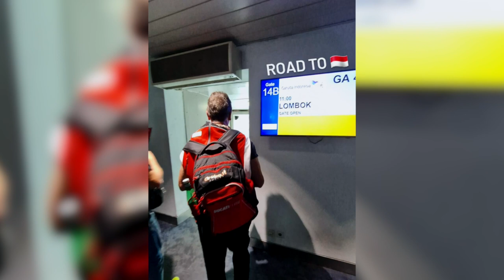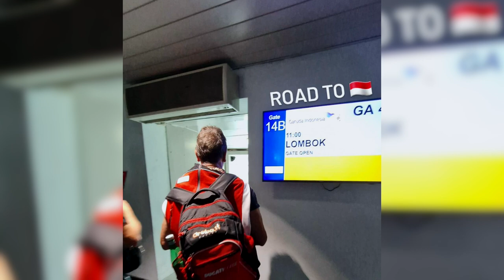MENDARAT DI MANDALIKA !! PEMBALAP INI LANGSUNG TIRUKAN GAYA MARSHAL TAHUN LALU 😂 ALEX BERI PUJIAN 🔥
BERITA TERBARU WSBK MANDALIKA HARI INI, INFORMASI SIRKUIT MANDALIKA HARI INI :

Pujian Pebalap WSBK Buat Sirkuit Mandalika: Panas, tapi Cantik, Pacar pembalap wsbk dapat kejutan dari orang lombok, tim aruba it terbang menuju mandalika.

Alex Lowes akan melakoni balapan World Superbike 2022 di Sirkuit Pertamina Mandalika, Nusa Tenggara Barat, 11-13 November mendatang. Dia merasa suhu udara di Sirkuit Mandalika bakal lebih panas dari balapan di Eropa.
"Balapan nanti akan lebih panas daripada biasanya di Eropa, tapi kami tidak begitu khawatir karena sudah berpengalaman," ujar Alex Lowes di Jakarta Pusat, Senin (7/11/2022).

Meski begitu, Alex yang sudah bergabung dengan Kawasaki Racing Team di WSBK sejak 2020 lalu ini memuji karena Sirkuit Mandalika merupakan salah satu lintasan yang cantik di dunia.

"Ya, layout dari trek ini (Sirkuit Mandalika) sangat cantik," kata dia

Sirkuit Mandalika juga telah mendapat track improvement dengan perubahan kerb dan pengaspalan ulang menggunakan formula baru

Sirkuit Mandalika terus melakukan pembenahan dan perbaikan pada sejumlah aspek. Atas permintaan dari Federation Internationale de Motocyclisme (FIM), fasilitas sirkuit yang terletak di Lombok Tengah, Nusa Tenggara Barat ini melakukan track improvement yang pengerjaannya selesai pada 25 Oktober lalu.

Track improvement yang dilakukan bertujuan untuk meningkatkan kualitas lintasan utama. Pekerjaan ini meliputi pelebaran runoff di 7 tikungan, perubahan kerb biasa menjadi kerb misano sepanjang 250 meter, serta peningkatan kualitas aspal main track sepanjang 250 meter.

"Harapannya semoga nanti apa yang diberikan (setelah perbaikan) juga bagus. Dan balapan di akhir pekan nanti juga punya hasil yang baik," harap Alex Lowes

sementara itu, Xavi Vierge, pembalap tim HRC Factory WorldSBK yang datang terlebih dahulu di lombok, sudah banyak melakukan aktivitas mulai dari sepedaan, bermain di pantai bersama pacar, hingga belajar surfing.

yang terbaru sang pacar mendapat kejutan kue ulang tahun dari pegawai rumah makan yang ada di lombok.  so sweet sekali bukan,, wah kapan ya mimin dapat kejutan kaya gitu?

dilain kesempatan pagi ini tim aruba it sudah tiba di jakarta dan akan melanjutkan perjalan menuju pulau lombok, seperti yang nampak dari instastory tim aruba it, “road to indonesia” tulis tim aruba it.

dilain kesempatan, Jonathan Rea Berharap Banyak pada Aspal di Sirkuit Mandalika

Sirkuit Mandalika kembali mendapat kesempatan untuk menjadi tuan rumah salah satu seri World Superbike (WSBK) musim 2022.
Balapan ke-11, yang diberi nama Pirelli Indonesian Round ini, dijadwalkan berlangsung pada Jumat (11/11/2022) hingga Minggu (13/11/2022) mendatang.

Mandalika Grand Prix Association (MGPA) selaku pengelola Sirkuit Mandalika sebelumnya telah melakukan perbaikan dengan mengacu pada sumbang saran dari Dorna. Mereka menggandeng Dromo sebagai konsultan demi menyukseskan upaya ini.
Terdapat tiga poin penyempurnaan yang dilakukan pada sirkuit kebanggan Indonesia jelang WSBK 2022. Ketiga poin tersebut meliputi pelebaran run-off, perubahan kerb, serta resurfacing permukaan aspal. Proses itu kabarnya sudah tuntas dilaksanakan pada Oktober lalu.
Pembalap Kawasaki, Jonathan Rea, pun memasang ekspektasi tinggi pada Sirkuit Mandalika pasca dilakukannya reimprovement. Ia berharap sirkuit tersebut punya grip yang makin baik, sehingga bisa meningkatkan catatan waktunya.
“Perusahaan (konsultan), Dromo, punya banyak pengalaman soal ini. Saya harap mereka melakukan pekerjaannya dengan baik karena (perbaikan Mandalika) memakan banyak biaya,” ujar Rea saat menghadiri acara meet and greet di Kawasaki Office, Jakarta, Senin (7/11/2022).
“Pemerintah (setempat) telah mengizinkan dilakukannya persiapan dan penyempurnaan (pada Sirkuit Mandalika) demi memperbaiki kesalahan sebelumnya.”
"Saya harap kali ini (Sirkuit Mandalika) lebih baik. Jika grip (cengkeramannya) baik, maka catatan waktu saya juga bisa lebih bagus,” sambung pembalap berusia 35 tahun tersebut.

mandalika sirkuit hari ini, wsbk mandalika 2022, mandalika, mandalika sirkuit, sirkuit mandalika